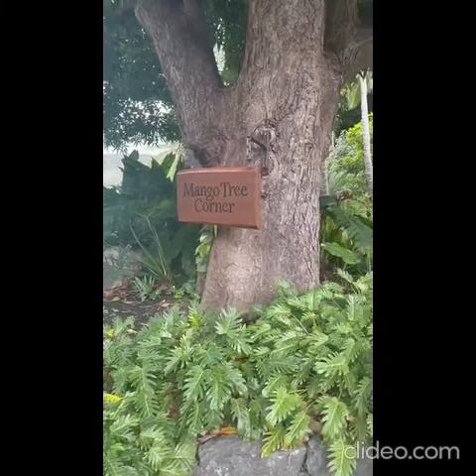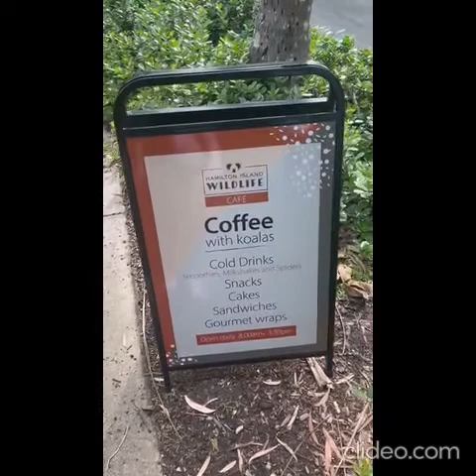Райский уголок: остров Гамильтон в Австралии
Многие австралийцы специально приезжают на этот поистине райский остров на Большом Барьерном рифе (самом крупном в мире коралловом рифе), чтобы приятно провести время. Это касается и нашей соотечественницы Светланы Соловьёвой, которая решила посетить сей восхитительный уголок Пятого континента. См. видео: